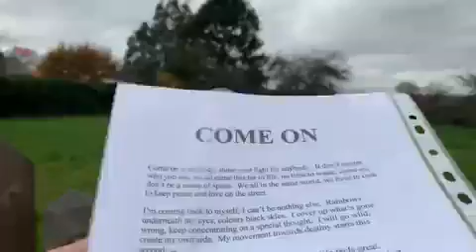COME ON 18 12 2005 ReallifedreamsmybookI’mwriting@Mycopywrite